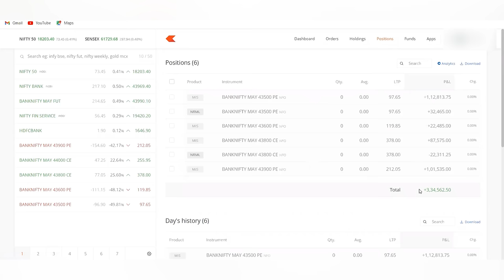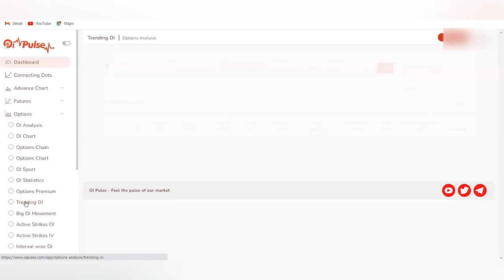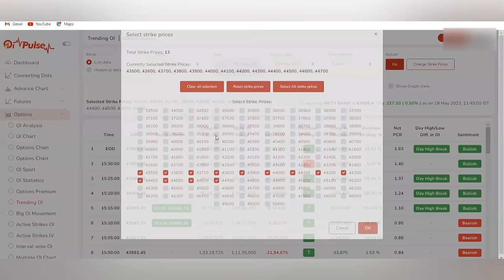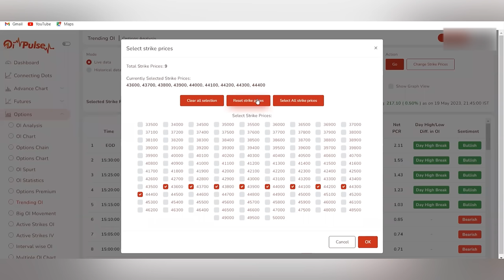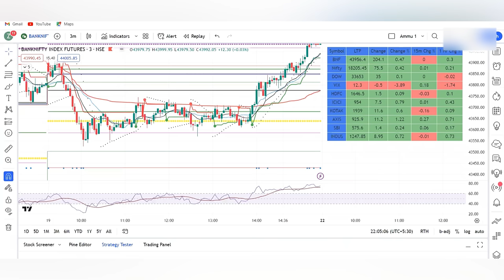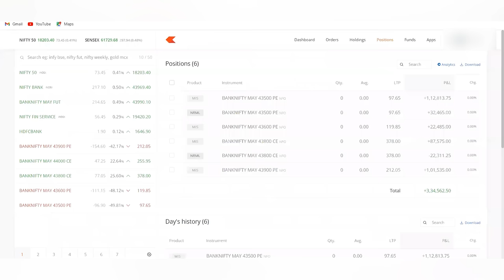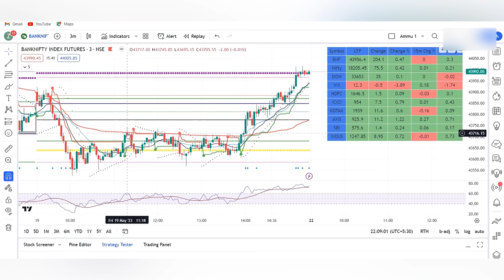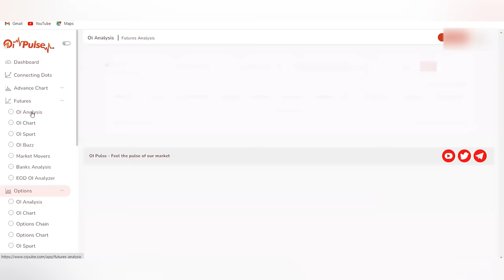How to use Open Interest to decide Directio..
The recorded course will have validity of one year and cover all topics in the live session as its the recorded version of the same, recorded pgm can be subscribed here

my original Instagram page link

Team plz note, thr are many telegram channels in my name, i don't use any of them to give any tips, no telegram channel tips, no fund management, or any such things wer u pay me.. i never ask u money, thr are many fakes who take money in my name and few of my subscribers got trapped . so plz plz plz don't get trapped.. only way u can connect to me is Instagram, and in that also thr are many fake profiles.. so the original link i give here.. plz note everything else tha  this is fake , and i never ask any single penny from any of u..